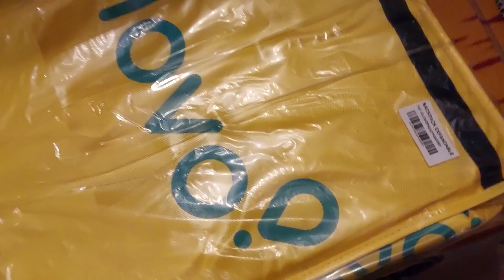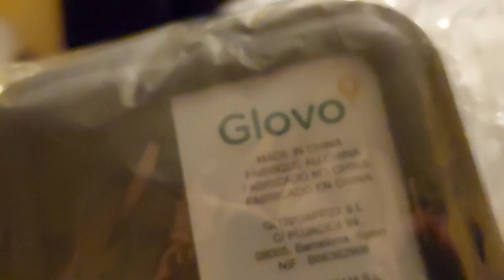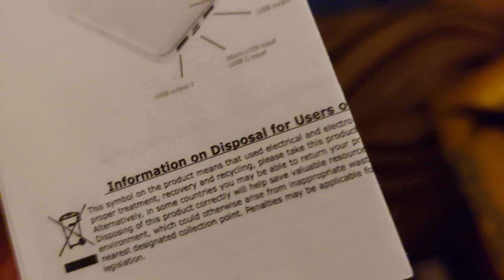TAJEMNICZA PACZKA Z GLOVO?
Jeśli mój filmik ci się spodobał to możesz zostawić suba 😉

W dzisiejszym odcinku dowiecie się co przyszło do mnie w tajemniczej paczce z Glovo.

🇵🇱 Jeśli posiadasz firmę ze sprzętem komputerowym, oferujesz inne usługi lub chciałbyś mnie wesprzeć proszę o kontakt na e-mail podany poniżej.